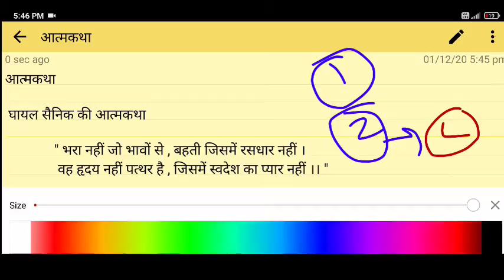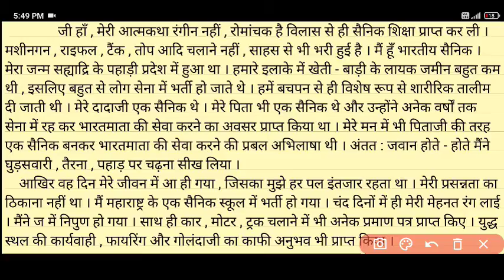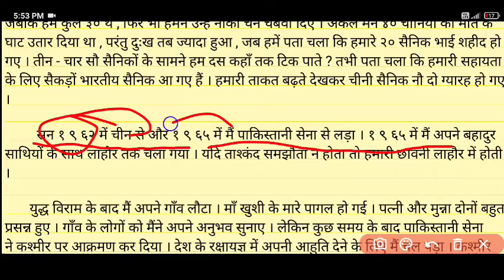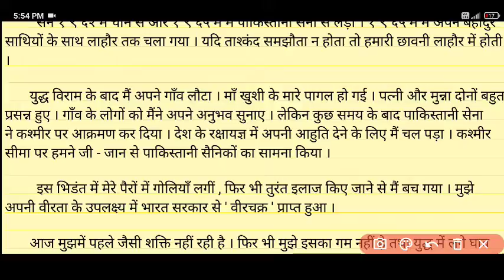आत्मकथा हिंदी | how to write aatmkatha in hindi | How to score full marks in aatmkatha ?